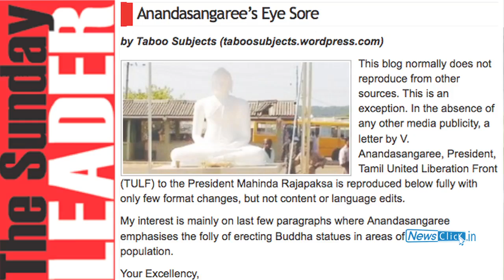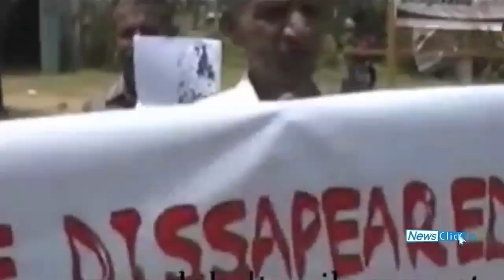"Govt. attitude- betrayal of Tamil people" - Anandasangaree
President of the Tamil United Liberation Front and a senior politician from Sri Lanka, Veerasingham Anandasangaree expresses his anguish at the government apathy with war affected Tamil peoples' plight in the Northern Province.